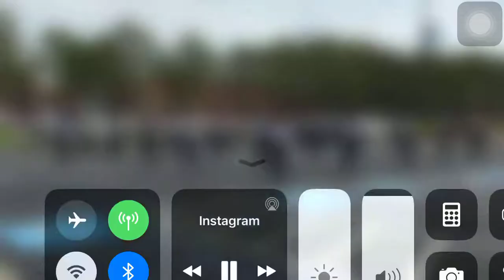Marching Bronco eXpress 2020 - Lets Get Away